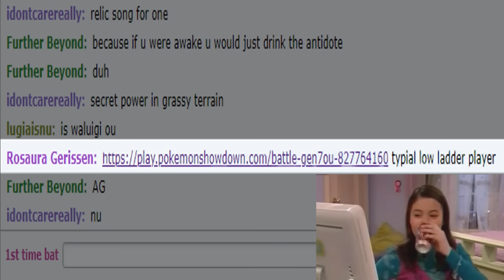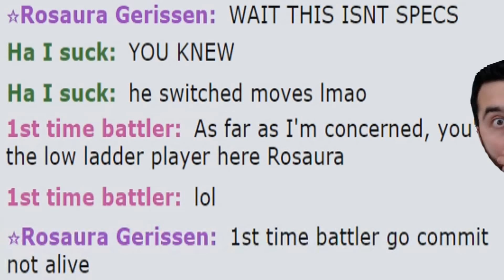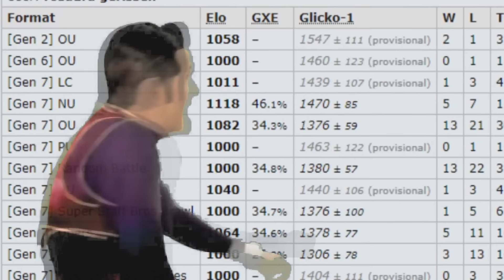The Typial Low Ladder Player on Pokemon Showdown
Oh Pokemon Showdown. I was just chillin with the OU chat, and someone decided to satisfy their own ego and link one of their live battles, I decide to watch the battle and figured the result was worth uploading, I hope you guys enjoy the video! Never be a sore winner especially this low on the ladder lmao. Also, don't flame me for using a stall team, it's a new archetype I like to call stall offense or fake stall.